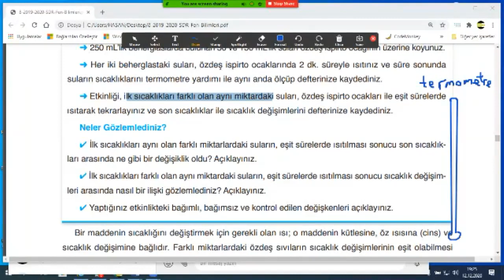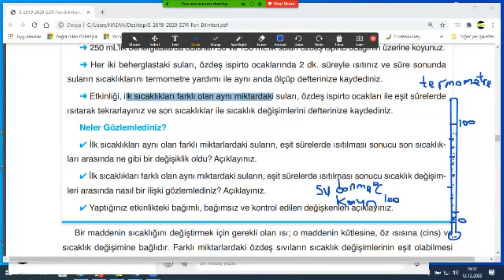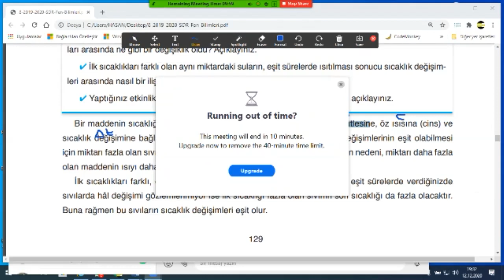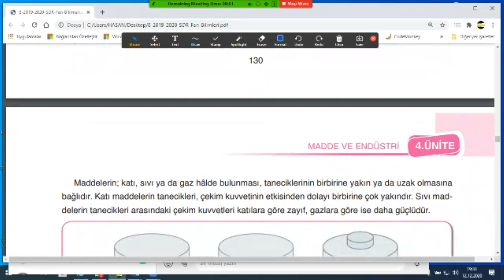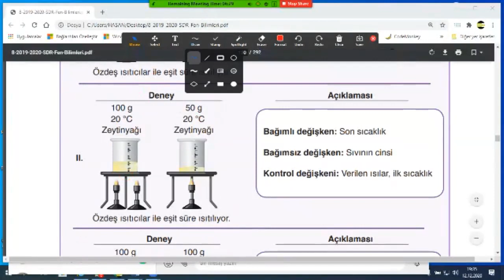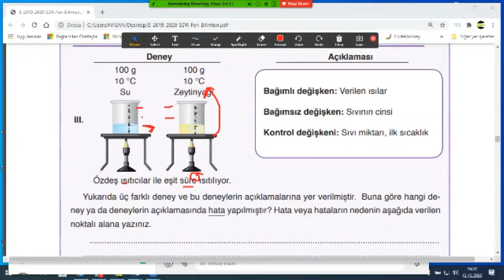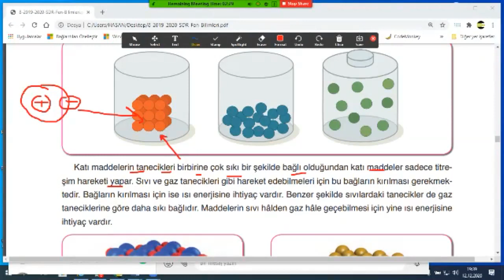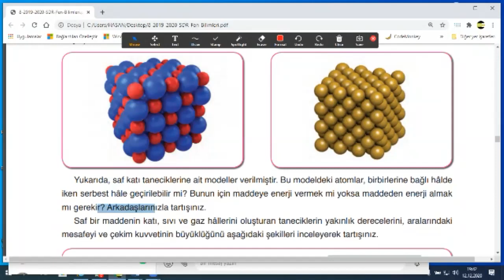8. Sınıf Fen LGS (Konu: ISI SICAKLIK ÖZISI TERMOMETRE) HASAN CANDAN HOCA 0532.5733911 ÖZEL DERS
8. Sınıf Fen LGS (Konu:  ISI  SICAKLIK  ÖZISI  TERMOMETRE) HASAN CANDAN  HOCA
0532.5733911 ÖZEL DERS